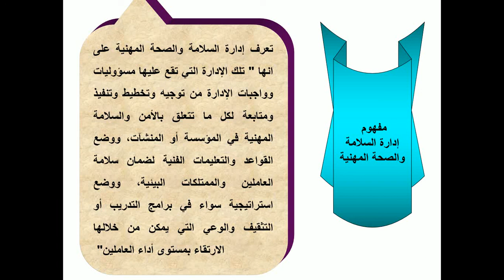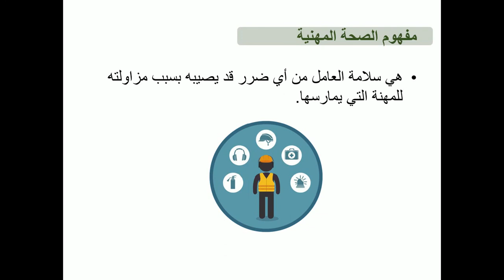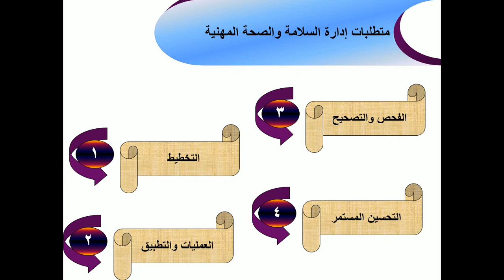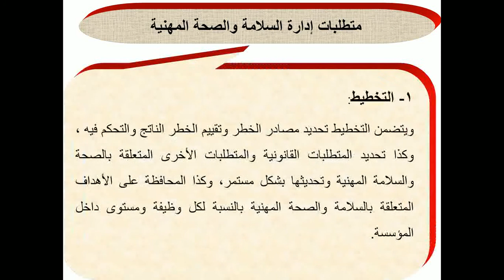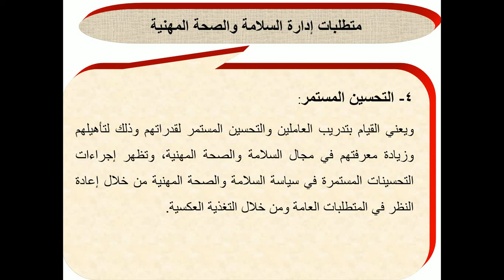المحاضرة الاولي ادارة السلامه والصحة المهنية